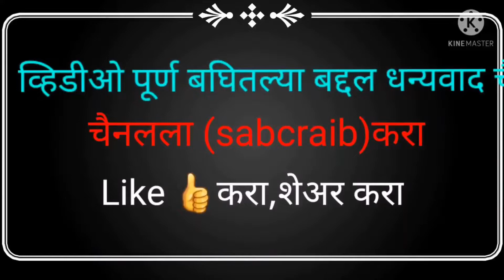🐿 🐿 🐿 आमच्या घरी आल्या सात खारकोंडया 🐿 🐿 🐿 🐿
kharutai song
squirrel song
kharkondi song
j for jayram mestri
jayram sutar
jayram mestri